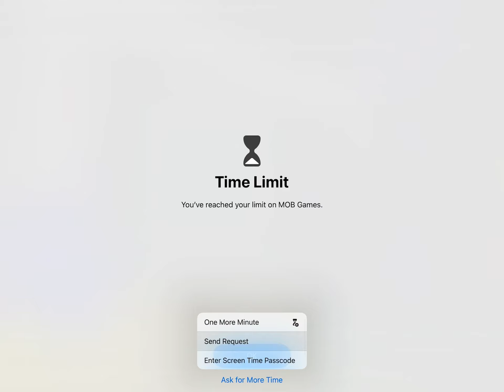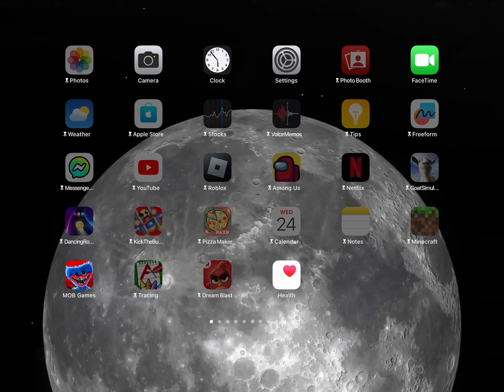Poppy playtime chapter 1 part four